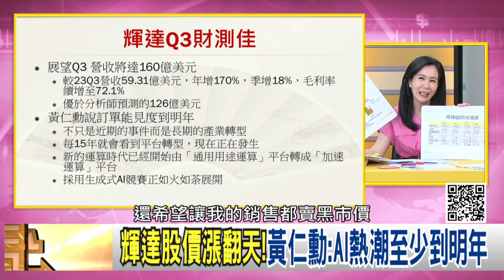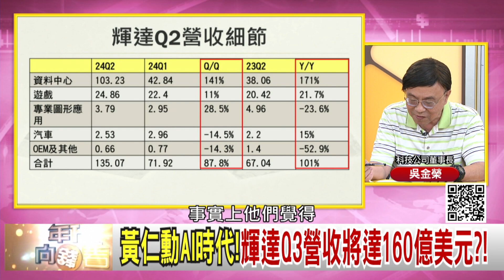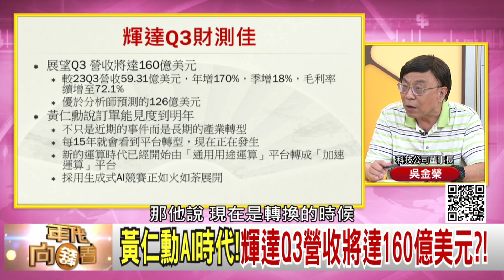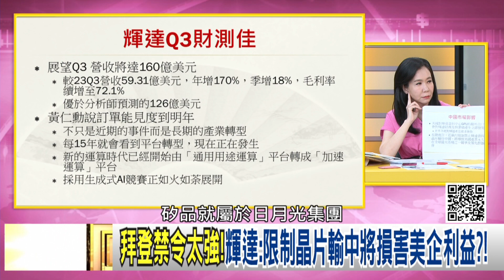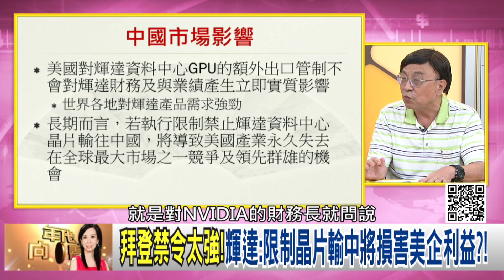精彩片段》吳金榮:開發生成式AI的應用...【年代向錢看】2023.08.25@ChenTalkShow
下載【年代電視】APP：
iOS平台：